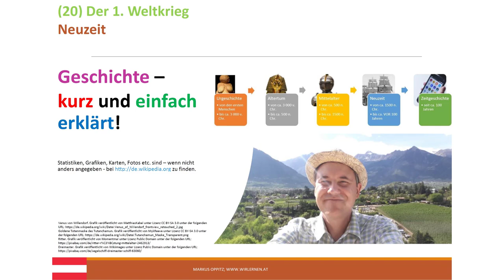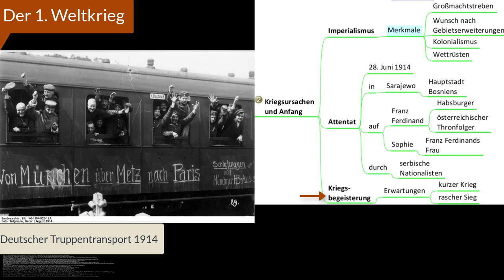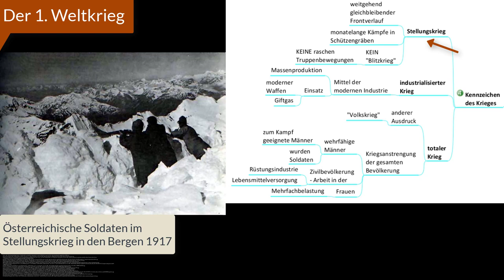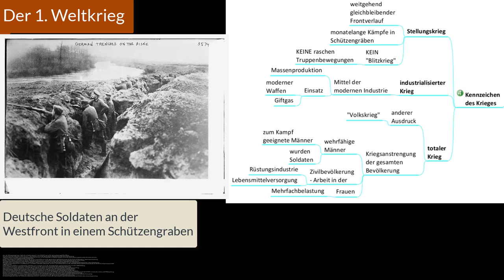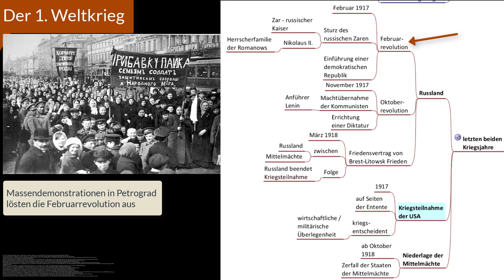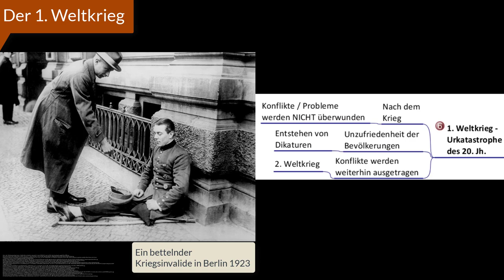(20) Der 1. Weltkrieg